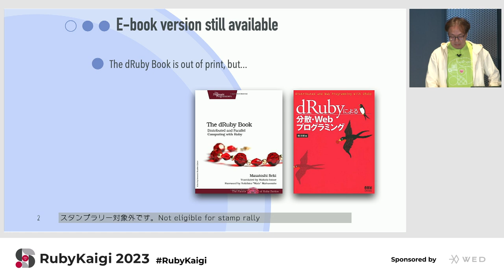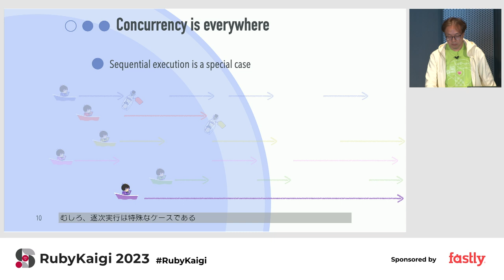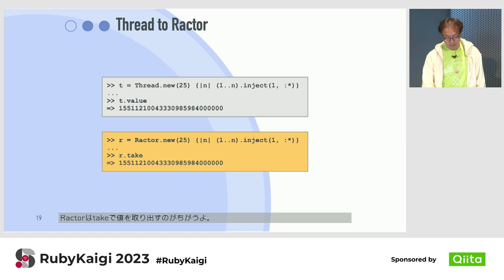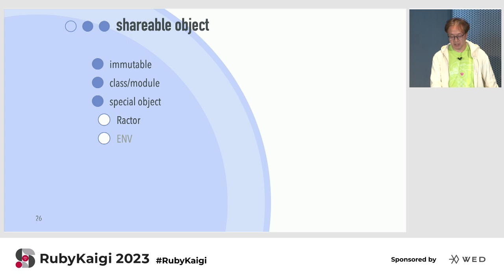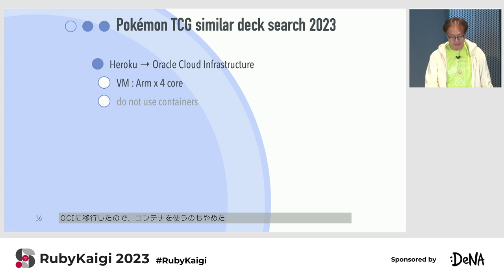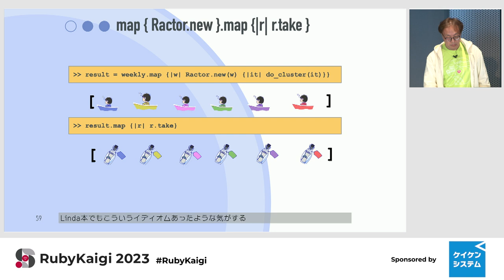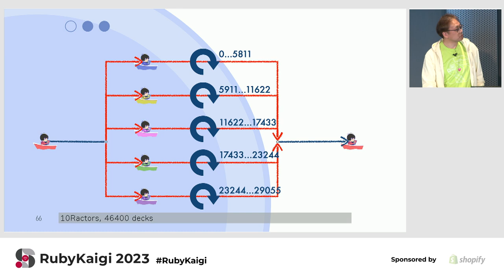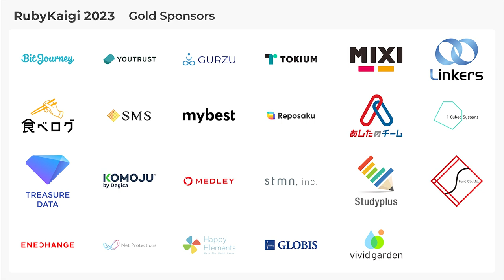[JA] Learn Ractor / Masatoshi SEKI